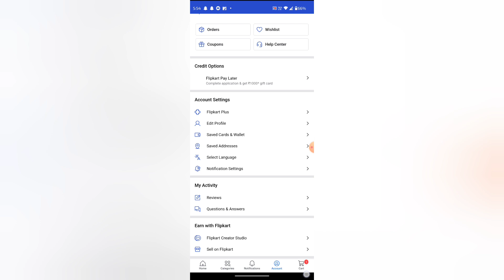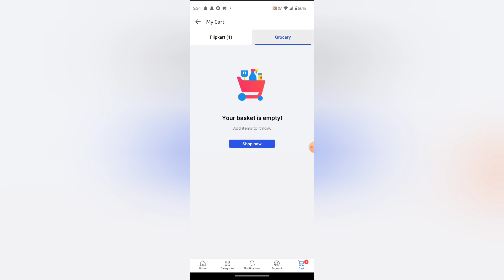How to check cart in Flipkart, Flipkart me cart check kaise kare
WEB-INFO, @WEB-INFO